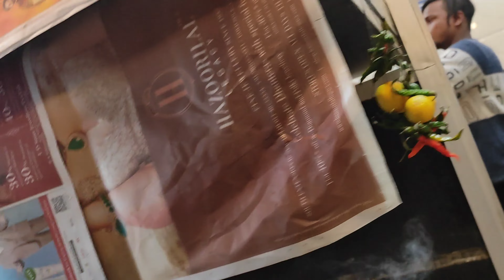delhi ର ଏମିତି ଗୋଟେ market/ଜୋଉଠି ମିଳୁଛି ଘୁଷୁରୀ ମାଂସ ଠାରୁ ଧରି octopus ଯାଏ/litu Priya love express/INA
ଇଏ ଗୋଟେ ଏମିତି ଜାଗା /ଜୋଉଠି ମିଳୁଛି ଘୁଷୁରୀ ମାଂସ ଠାରୁ ଧରି octopus ଯାଏ/litu Priya love express/India army